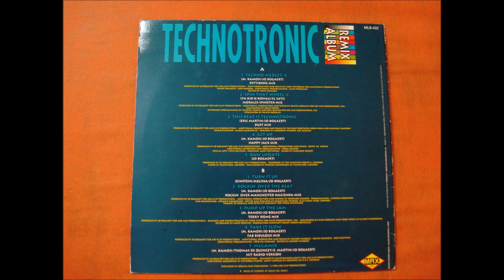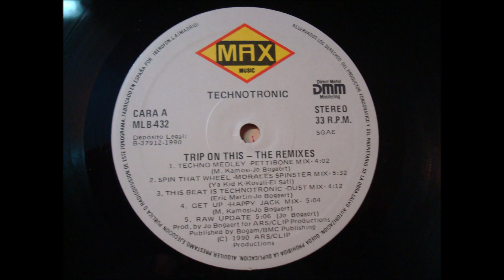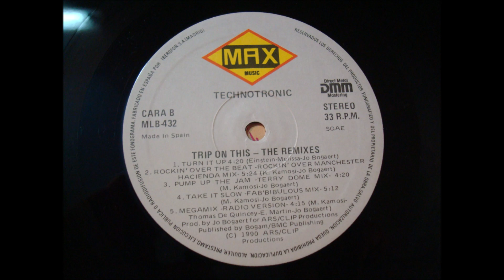TECHNOTRONIC.''TRIP ON THIS!.(THE REMIXES.).''.(THIS BEAT IS TECHNOTRONIC.(DUST MIX.)(12'' LP.)(1990